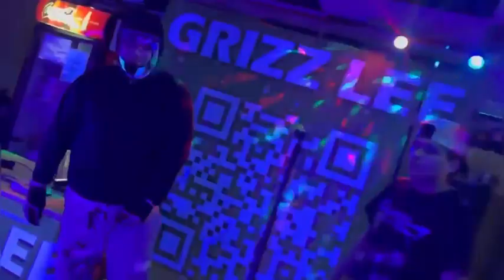Run Up (TJ MACE) Official Music Video MACE BOY$ RECOR$